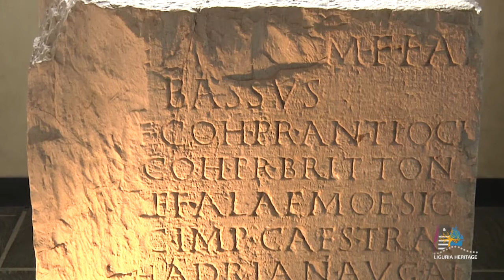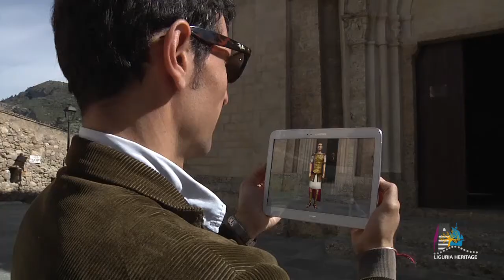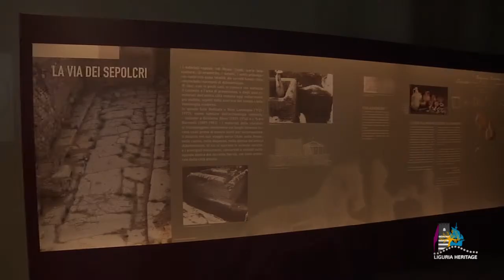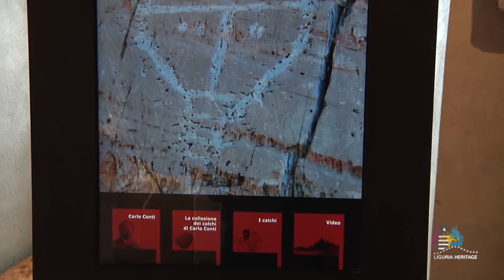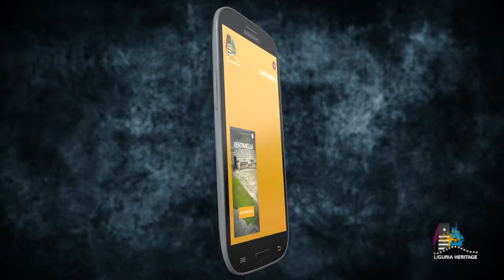Ventimiglia romana - Il Forte dell'Annunziata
Vero capolavoro di ingegneria militare, oggi il Forte dell'Annunziata ospita il Civico Museo Girolamo Rossi, la raccolta più grande di archeologia romana della Liguria. Il bene è stato oggetto di un recente restauro che ha permesso un ampliamento del percorso espositivo e dell’allestimento museale. Oltre a questo la visita al museo e al centro storico della città è stata arricchita dalla realtà aumentata e dalla presenza degli avatar, personaggi virtuali che raccontano la storia del territorio, nei luoghi che li hanno visti protagonisti, per far rivivere il passato in modo innovativo e coinvolgente.